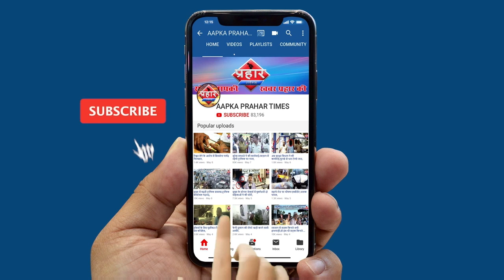अमृत नगर के मुबीन अपार्टमेंट में लगी भीषण आग,लाखो का नुकसान ||islamuddin khan||Aapka Prahar Times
मुबीन अपार्टमेंट में लगी भीषण आग,आग बुझाने का प्रयास जारी|islamuddin khan

मुम्ब्रा के मुबीन अपार्टमेंट मेन्ट में लगी भीषण आग

जिस वक्त आग लगी घर मे कोई नही था